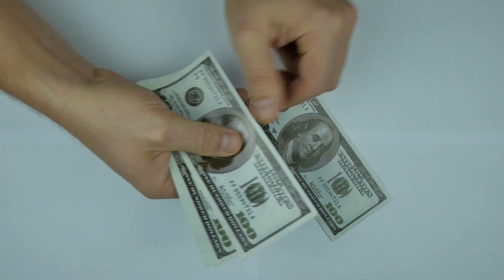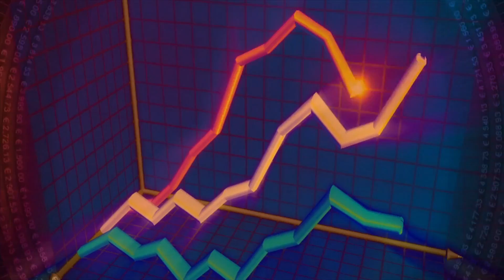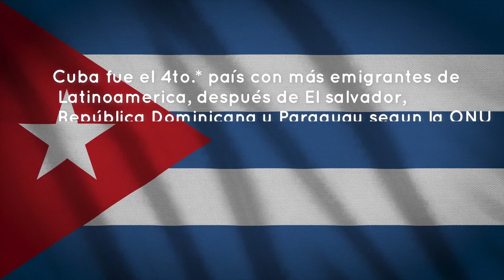¿ Es República Dominicana la estrella del Caribe ?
En el vídeo de hoy estaremos viendo  como la República dominicana, el país en donde se fundo la primera ciudad, la primera universidad y el primer hospital  por europeos en América, ha llegado a ser unos de los países con mas crecimiento económico del caribe y Latinomerica, pero también  veremos el otro lado del país, por lo que prácticamente veremos que hay que saber sobre este país  !

República Dominicana   es sin lugar a dudas la primera economía de Centroamerica y el caribe y la 8va de Latinoamerica, su desarrollo se debe principalmente por el  boom turístico que ha experimentado el país en las 2 ultimas décadas ya que el país posee algunas de las playas mas hermosas del mundo, una imponente  zona colonial, ademas de sus monumentos, museos , resorts, sus hoteles y la gastronomía que  hacen tan especial al país convirtiéndolo  en el año 2018 ni mas ni menos que en  el 4to país mas visitado de toda América latina por detrás de México, Brasil y Argentina con casi 7 millones de turistas, lo cual convierte al turismo en la principal fuente de ingresos del país, dejando atrás al sector de  la agricultura y la minería.

También es importante destacar las remesas que son después del  turismo unas de las principales fuentes de ingresos del país debido a los millones de dolares que envían los mas de dos millones de dominicanos que redicen en el exterior, y aunque el sector de la agricultura y la minera no tienen un  gran peso significativo en la economía, estos son un ejemplo de la diversificación de la economía dominicana lo cual  hace que la economía dominicana este entre las 10 primeras economías de todo el  continente americano, con un crecimiento anual del casi el 7%  cada año.

A pesar de todo este  crecimiento que ha experimentado el país durante los últimos años, República Dominicana como la mayoría de los países de Latinoamerica tiene otra cara detrás de ese éxito económico, ya que si bien el país tiene una economía fuerte esta prosperidad no se distribuye de manera equitativa como sucede en otros países, un primer ejemplo es la pobreza, lo cual ha sido unos de los principales problemas del país ya que alrededor del 30% de los mas de 10 millones de personas que habitan en República Dominicana están bajo la linea de la pobreza, lo que quiere decir que 3 de cada 10 dominicanos son pobres, que al mismo tiempo es la consecuencia directa de la corrupción al ser la República Dominicana  uno de los países mas corruptos de Latinoamerica y  unos de los países con mas  desigualdad en la distribución de la riqueza , que como defecto hacen que  República Dominicana sea el 3er país con mas emigrantes de Latinoamerica detrás de el salvador y cuba con alrededor de 2,2 millones de emigrantes que son aquellos Dominicanos que se van de su país con el propósito de establecerse en otro, equivalente al 21.2% de la población del país.

Otro mal que afecta evidentemente al país son los empleos informales ya que mas del 50% de los trabajadores tienen un empleo informal que como consecuencia hacen que los trabajadores cuenten con bajo salarios, poca estabilidad laboral, escasa cobertura de la seguridad social y la falta de derechos laborales.

Como vimos estos son algunos de los principales problemas que contrastan con el éxito económico que ha tenido la República Dominicana, pero a pesar de todo esto, es importante reconocer que el país ha mejorado muchas cosas y esperemos que los gobiernos venideros puedan contribuir a la erradicación de esos males que actualmente afectan al país .

Hospital Nicolas de Bari.JPG

Permission is granted to copy, distribute and/or modify this document under the terms of the GNU Free Documentation License, Version 1.2 or any later version published by the Free Software Foundation; with no Invariant Sections, no Front-Cover Texts, and no Back-Cover Texts. A copy of the license is included in the section entitled GNU Free Documentation License.